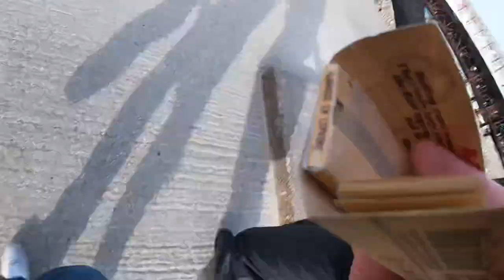Brighton Pier Sea Fishing UK - TIME & PLAICE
I decided to make a return back to the Brighton pier spot. One of my favourite ‘plaices’ to fish !!